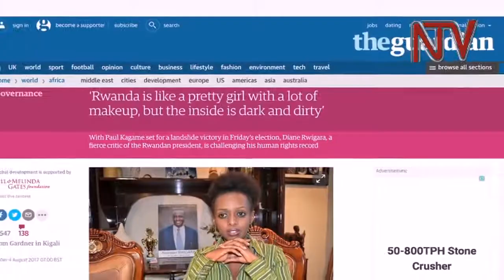Diana Shima Rwigara; following the 208 Elections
Diane Shima Rwigara dismissed the election results as predetermined